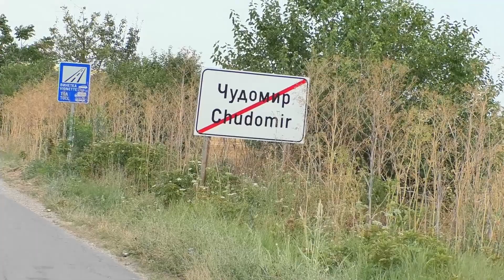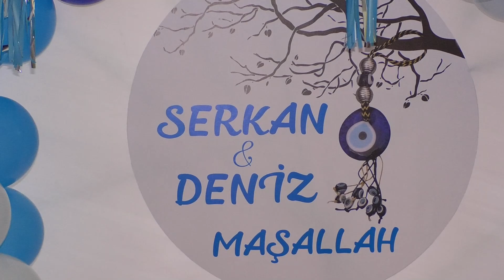Сюнет сватба Серкан и Дениз 26.07.2023г. INTTRO